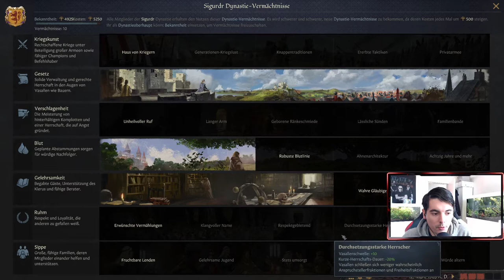64 - Crusader Kings 3 - Organisierter Glaube & Feudalreich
Kurz vor Ende des Spiels schaffen wir doch noch einen nie geglaubten Meilenstein! Wir machen den Glauben der Asatru Organisiert und beginnen das Leben in der Feudalen Zeit - ein wichtiger Schritt nach vorne auch wenn etwas spät aber wie sagt man - besser spät als nie !